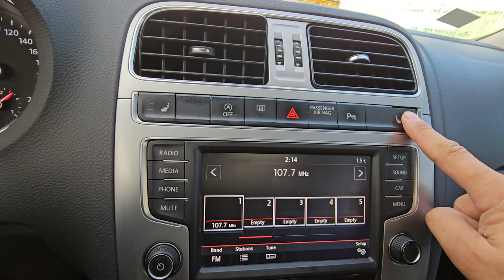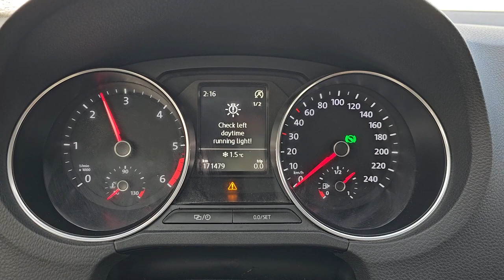2016 Volkswagen polo tdi used car export (GY022272) carwara, 카와라 폴로 수출